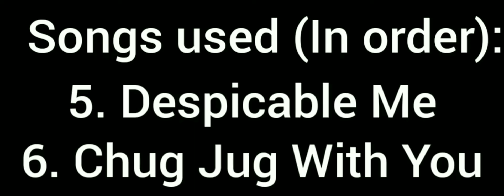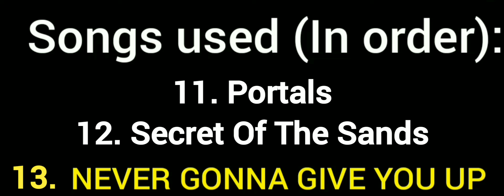Silent Movie Project Lol